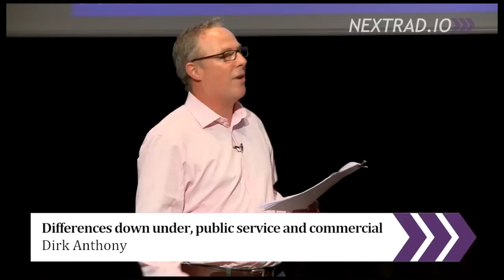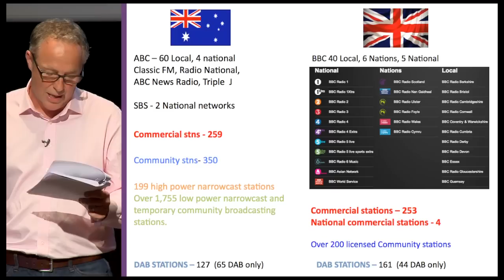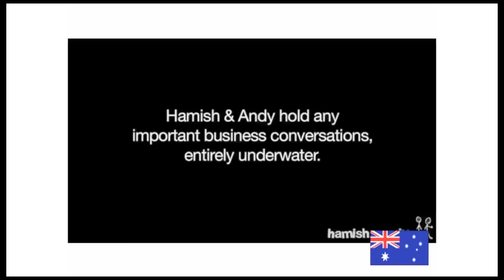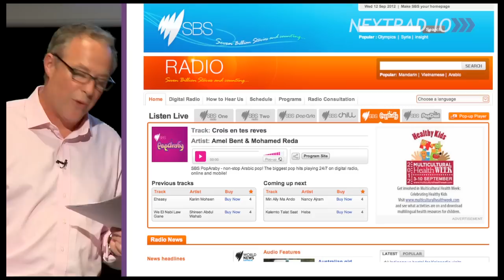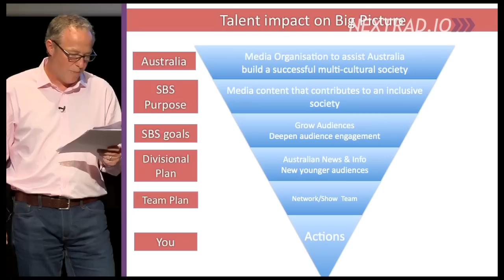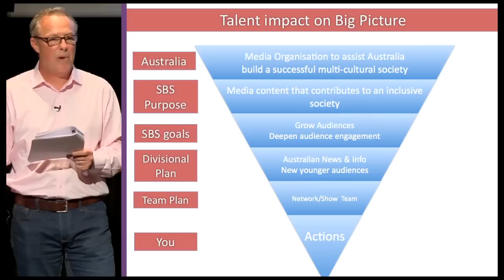Differences down under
Former Head of Radio for SBS, Dirk Anthony, explores the differences between radio in the UK and Australia.  From the nextrad.io radio conference in September 2012. Next Radio is the radio ideas conference, held every year in London. to join our newsletter, see more videos and discover more.